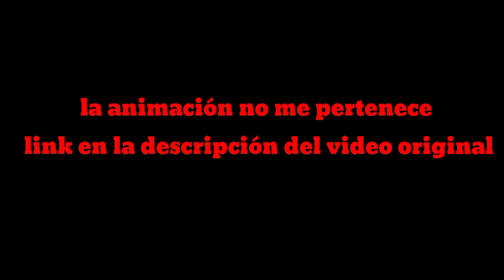El Final Triste | Fandub en español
gringos culeados como chillan las muy perras

arigato guzaimasu